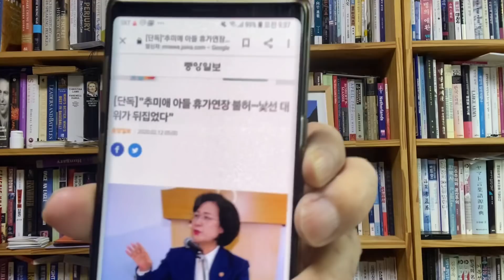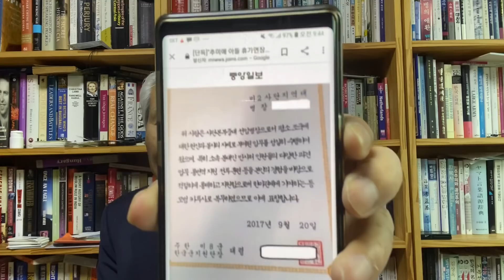이번엔 중앙이 특종/"추미애 아들은 그날 부대로 돌아오지 않았다!"